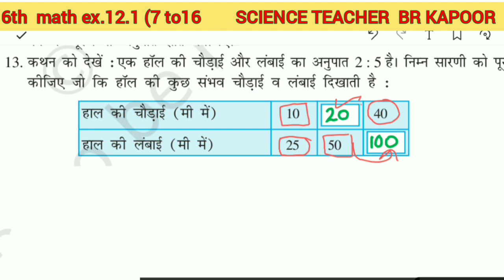6th_math_ex_12.1(7to16)Solution